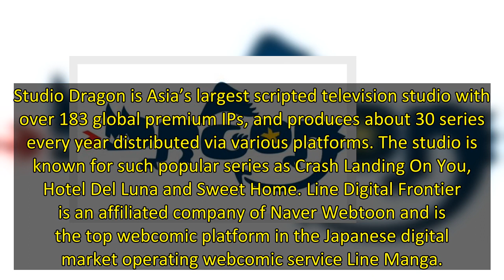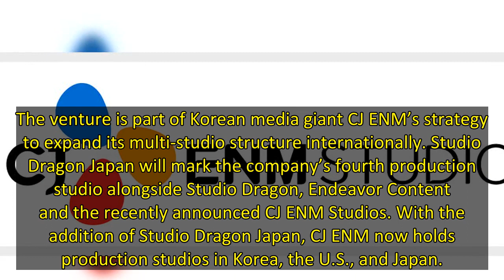CJ ENM, Studio Dragon & Naver Webtoon’s Line Digital Frontier To Launch Studio Dragon Japan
Korea’s CJ ENM and its production subsidiary Studio Dragon, along with Naver Webtoon’s affiliated company Line Digital Frontier are partnering on a Japan-based joint venture under the tentative name Studio Dragon Japan. The new production studio will be established in the first half of this year, with 30 billion won ($23 million) invested by the three entities.
Studio Dragon Japan’s stated goal is to be become the market’s leading production company by delivering premium content based on CJ EN